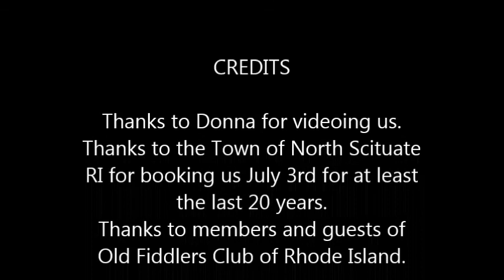Old Fiddlers' Club of Rhode Island at Scituate RI, July 3, 2014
The Old Fiddlers' Club of Rhode Island has been around since 1929. So it's an old club. not necessarily old fiddlers, as you can see.